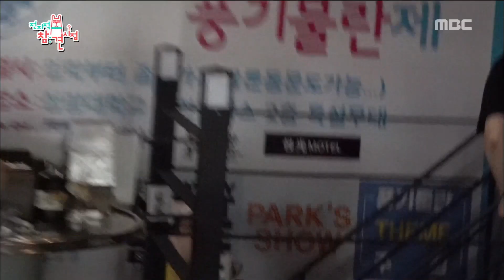[HOT] Birthday of a puppyt,전지적 참견 시점 20180922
Birthday of a puppy